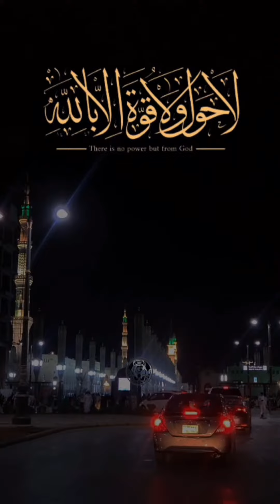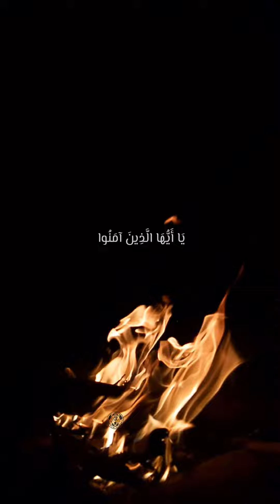اسعد الله مسأكم متابعيني الكرام اتمنى لكم لليلة سعيده معا من تحبون..تحياتي لكم جميعاً..🌺☘️🌸🌿🕊